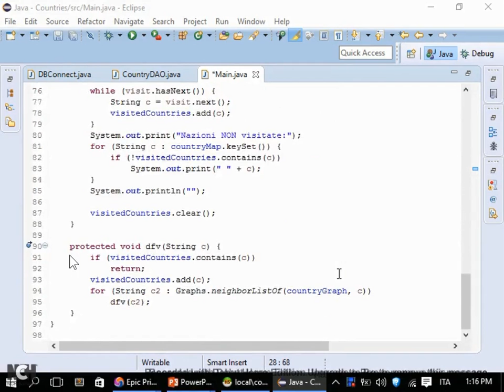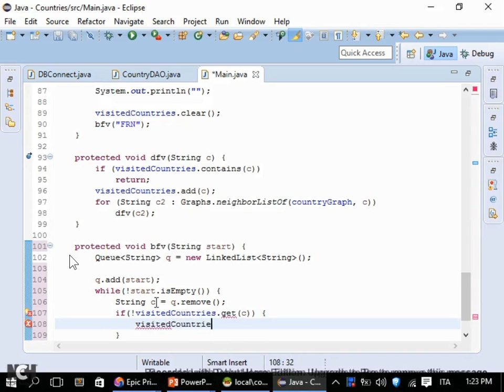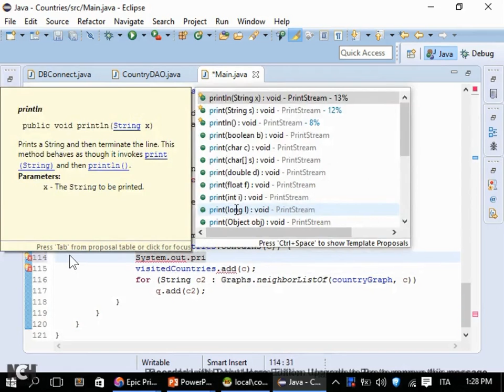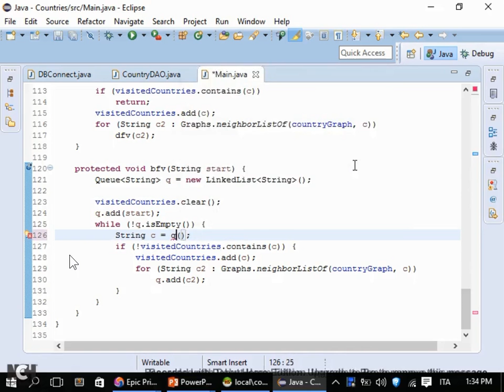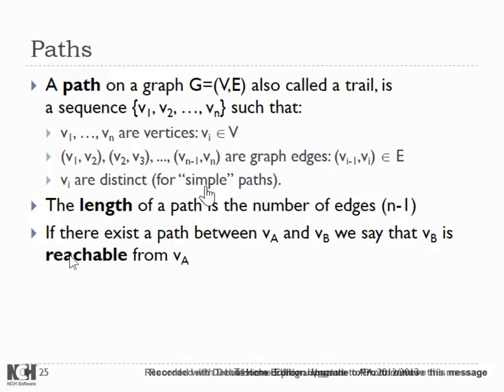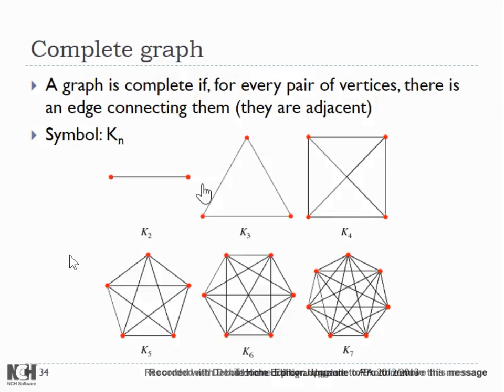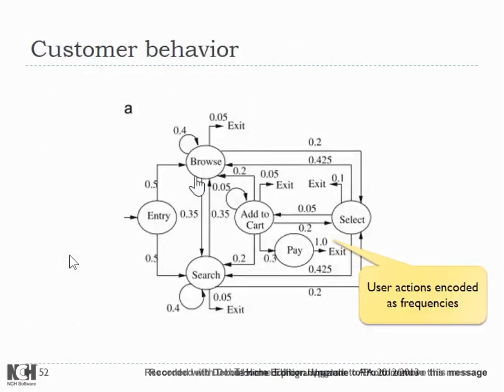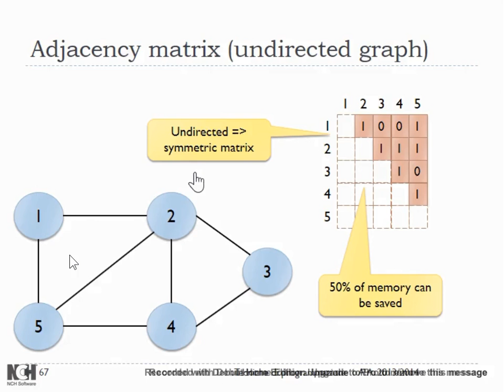TdP-2016-L23 Visita in ampiezza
Lezione 23 del 26/04/2016: Visita in ampiezza + rappresentazione.